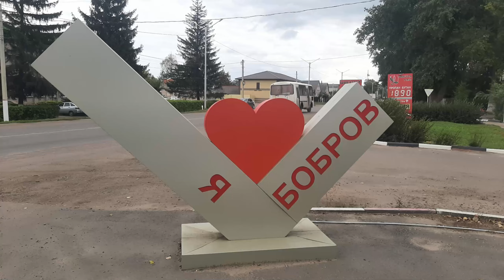Бобров сверху (Воронежская область), сентябрь 2022